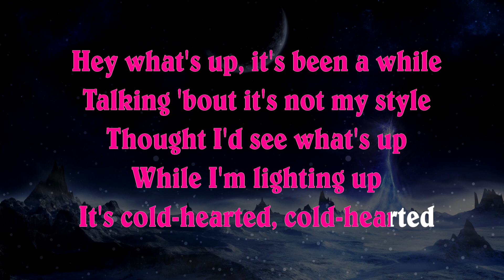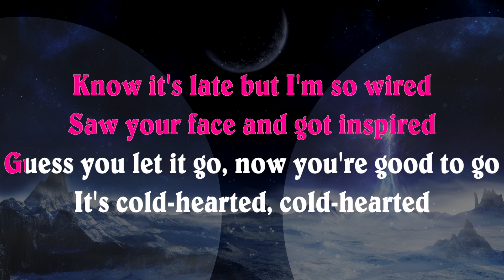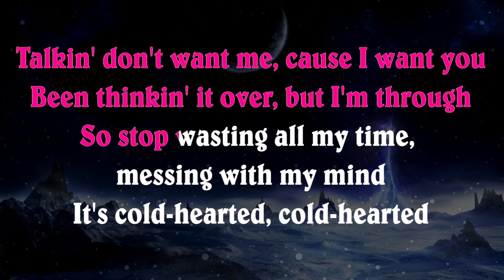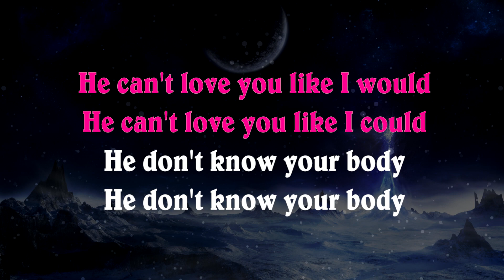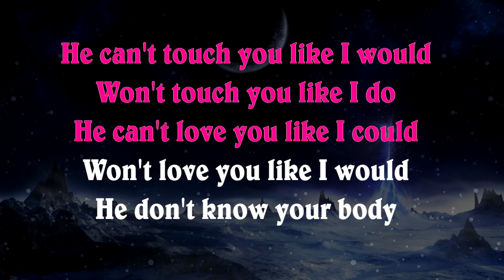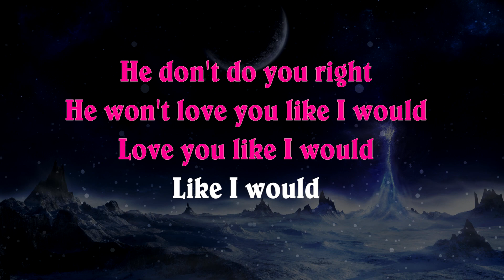ZAYN MALIK - LIKE I WOULD | Official Karaoke Instrumental Lyrics Cover Sing Along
Lyrics:

[Verse 1]
Hey what's up, it's been a while
Talking 'bout it's not my style
Thought I'd see what's up
While I'm lighting up
It's cold-hearted, cold-hearted
Know it's late but I'm so wired
Saw your face and got inspired
Guess you let it go, now you're good to go
It's cold-hearted, cold-hearted

[Pre-Chorus]
Oh oh
It's probably gonna sound wrong
Promise it won't last long
Oh oh
If we can never go back
Thought you'd like to know that

[Chorus]
He, won't touch you like I do
He, won't love you like I would
He don't know your body
He don't do you right
Love you like I would

[Verse 2]
Talkin' don't want me, cause I want you
Been thinkin' it over, but I'm through
So stop wasting all my time, messing with my mind
It's cold-hearted, cold-hearted

[Pre-Chorus]
Oh oh

[Chorus]x2
Love you like I would, like I would

[Bridge]
He can't love you like I would
He can't love you like I could

[Chorus]
Like I would

[Chorus]
He can't touch you like I would
Won't touch you like I do
Won't love you like I would
Like I would